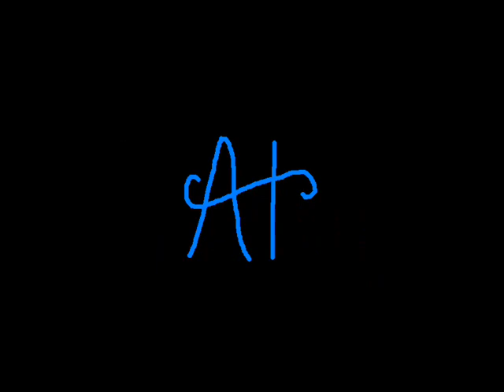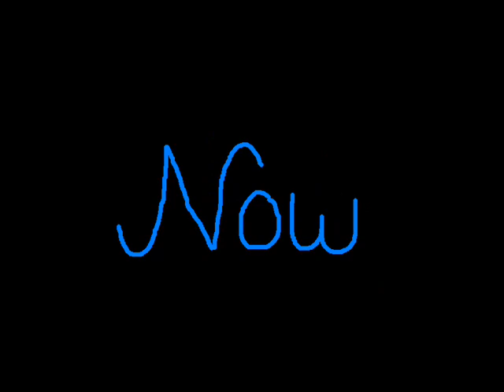Jacob's Trouble- Look At U Now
My friend made me take the last vid of this down and put this one because it's trouBLEEEE not trouBLESSSS :P Hope you enjoy :)